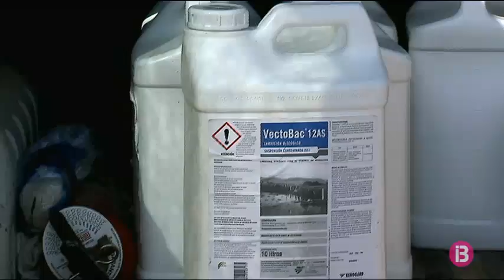Es potencien les tasques de control de mosquits a Formentera